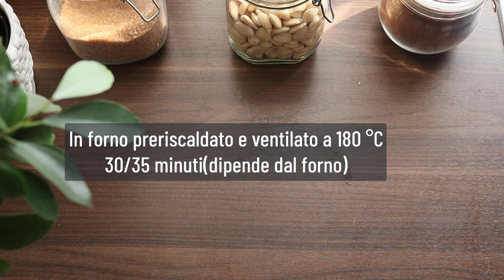TORTA SENZA ZUCCHERO SENZA BURRO si prepara in 5 MINUTI | RICETTA FACILE E VELOCE alle SUSINE